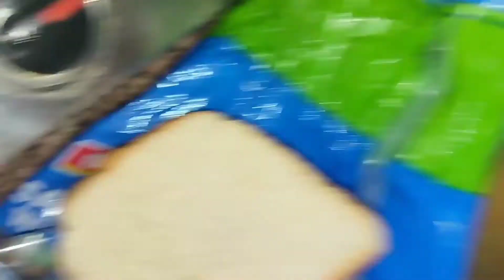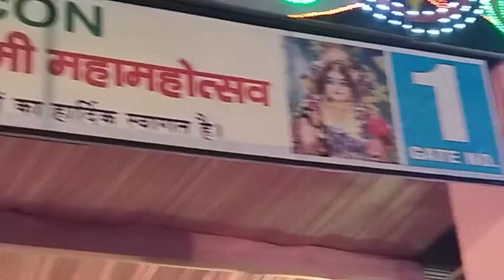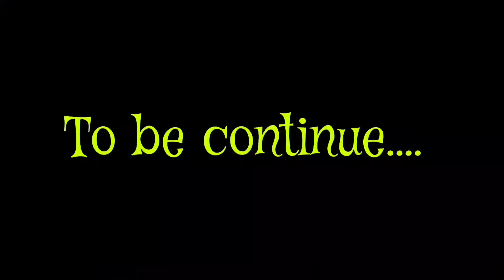JANMASTMI VLOG बच्चे बने राधा और कृष्णा❤❤❤vlog laxmi sood